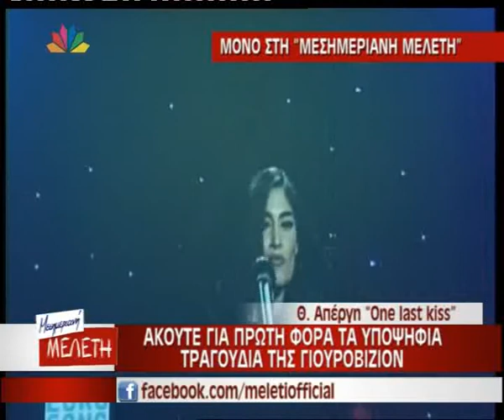tvshow.gr: Eurovision 2013 Θωμαή Απέργη - One last kiss